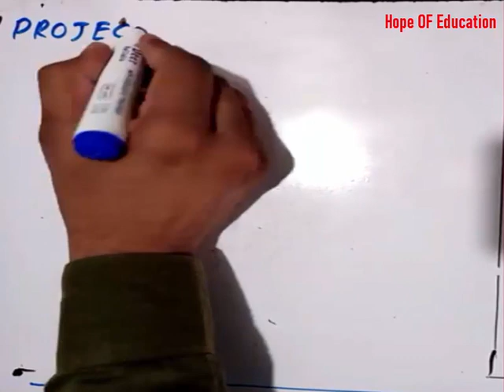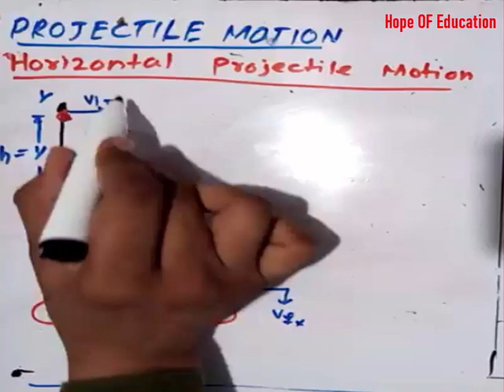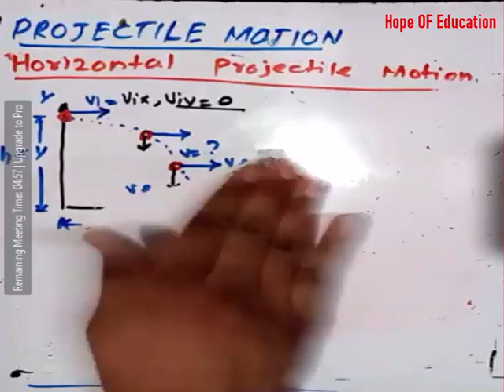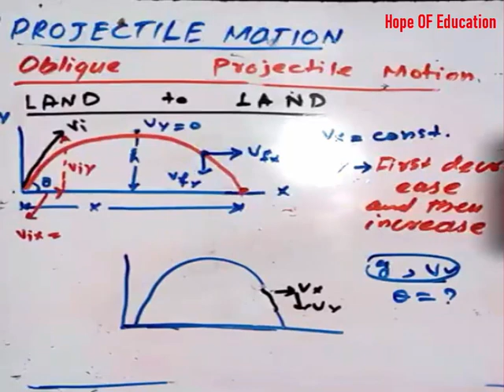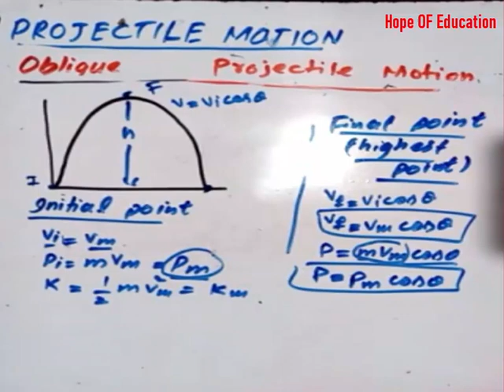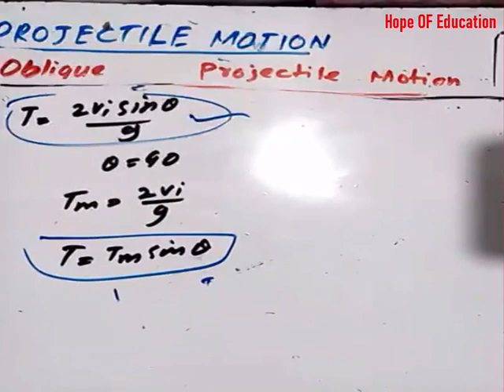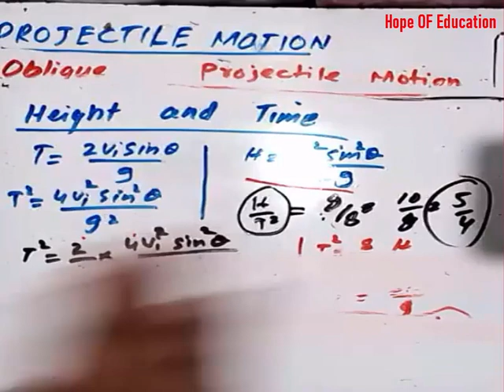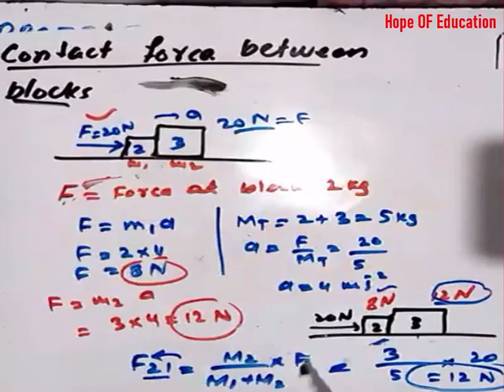MDCAT Lecture#5 || Force and Motion || Topic Projectile motion and contact forces between blocks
In this lecture we will discuss projectile motion , its types  and all possible relation for it. similarly Contact forces between two blocks also discussed in this.